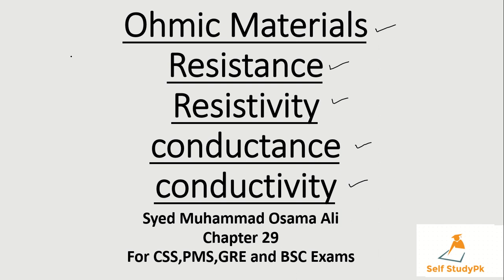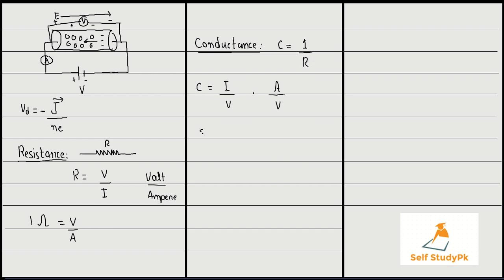Ohmic materials: Resistance,Resistivity,Conductance,Conductivity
define electrical resistance, conductance resistivity, conductivity and write their units.